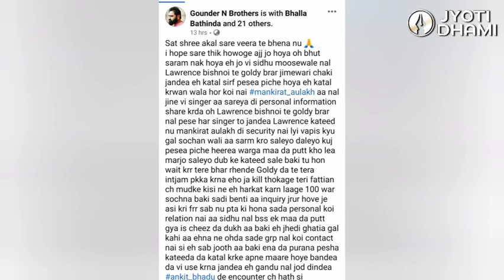Mankirt Aulakh's hand behind killing Sidhu Moosewala ?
mankirat aulakh hand behind killing of sidhu moosewala
Punjabi singer Sidhu Moose Wala shot dead day after security withdrawn

Punjabi singer Sidhu Moose Wala was shot dead by unidentified assailants in Jawaharke village of Mansa district on Sunday, May 29.

This follows a day after the Punjab Police withdrew security of 424 people, including of Punjabi singer Sidhu Moose Wala.

Sidhu Moose Wala had contested this year's Punjab assembly election on a Congress ticket from Mansa and was defeated by AAP candidate Vijay Singla by a huge margin of 63,000 votes. Vijay Singla was recently sacked by Punjab CM Bhagwant Mann over charges of corruption.

Last month, Sidhu Moose Wala had sparked a row after he targeted the Aam Aadmi Party and its supporters in his song ‘Scapegoat’. The singer had called AAP supporters ‘gaddar’ (traitor) in his song.